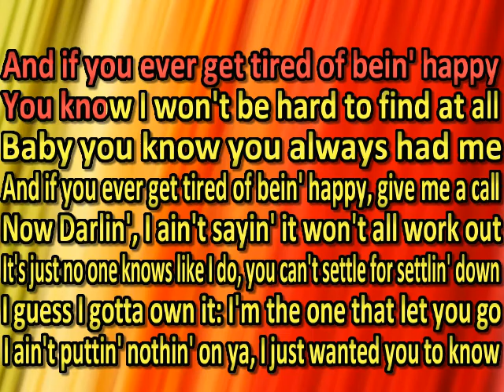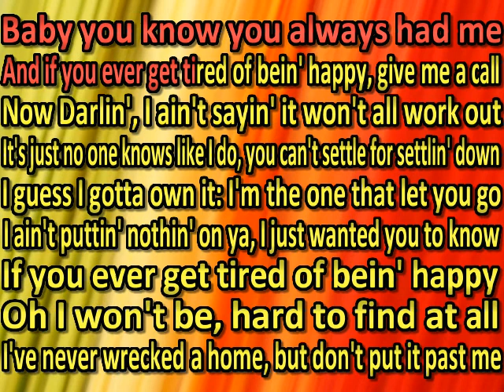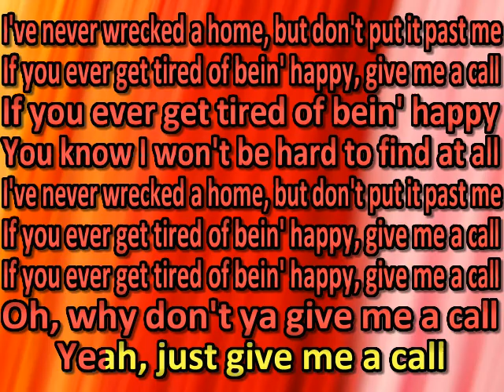Ashley McBryde - Tired Of Being Happy (karaoke) (by request)